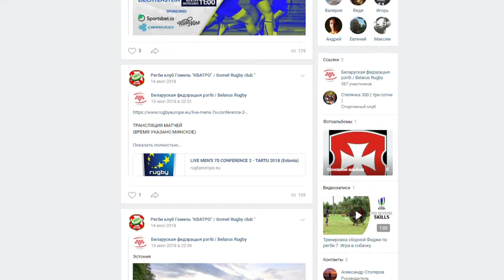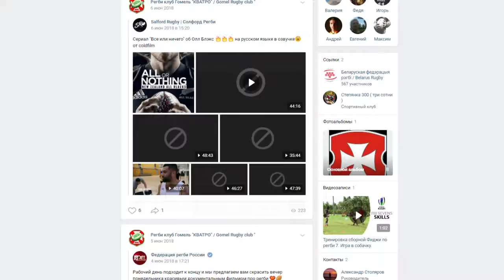Спортивное обозрение 24..01.2019